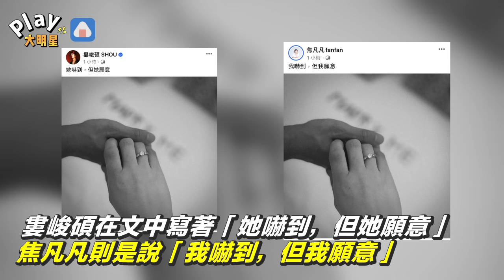恭喜！婁峻碩求婚成功「她願意」 焦凡凡曬大鑽戒喊：我嚇到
婁峻碩 # 焦凡凡